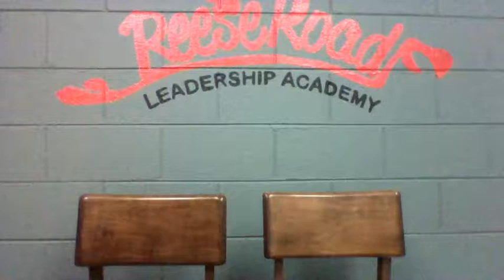Morning Broadcast (10.25.2017)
Pre-recorded for your convenience.